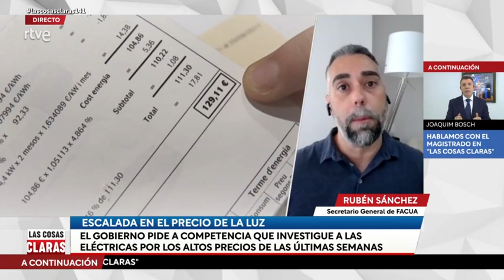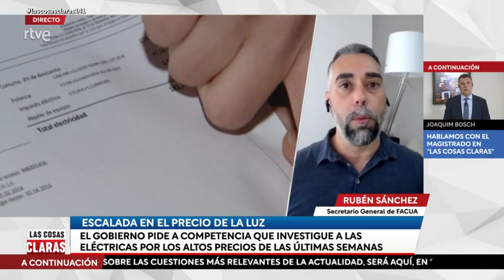Rubén Sánchez: "Si el Gobierno no lo para, tendremos una de las facturas de luz más caras"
El secretario general de FACUA-Consumidores en Acción, Rubén Sánchez, ha intervenido este martes 8 de junio en el programa Las Cosas Claras, de RTVE, sobre la nueva factura de la luz y los precios de la electricidad de este mes.